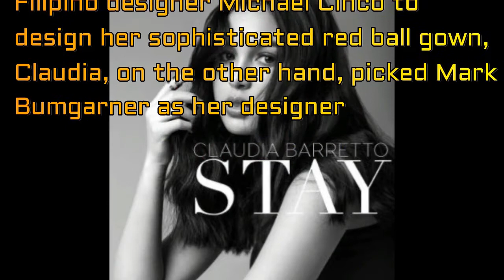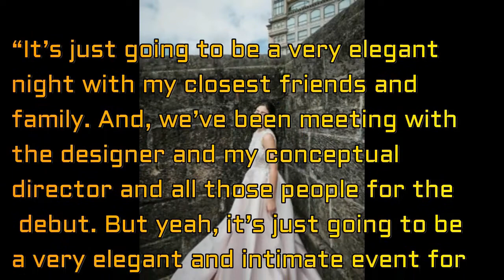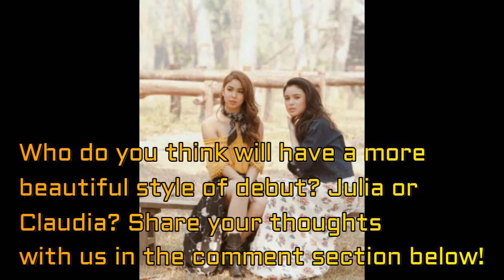MUST SEE! CLAUDIA BARRETTO SHOWS SNEAK PEEK PHOTOS FOR HER ELEGANT DEBUT!